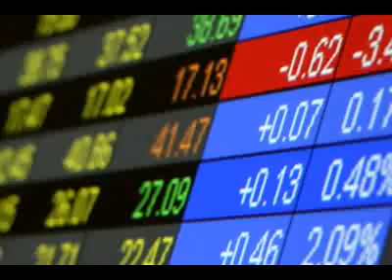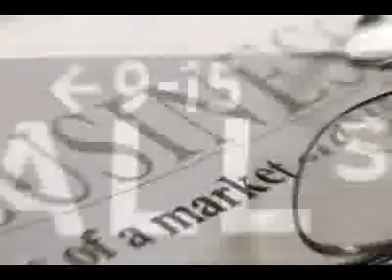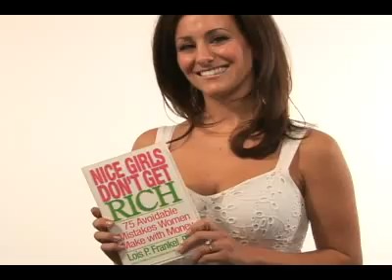Quality Stocks Daily Video 7/28/2008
I'm Bonnie Chase, and for Monday July 28th we're bringing you the latest news from around the markets.

(HEADLINE NEWS)

Today's headline news are brought to you by MyECheck (MYEC.OB). MyECheck (MYEC.OB) offers online merchants, call centers, billers, retail POS and RDC/back office applications an array of comprehensive Check 21 imaging, processing and related solutions. The company was created to meet the demand for an alternative payment solution to credit cards when buying products and services online.

Market headlines are brought to you by Medefile International, Inc. (MDFI.OB). Medefile International, Inc. (MDFI.OB) is focused on developing technologies and services that assist clients with the collection, management, and distribution of key health data including medical records and images.

The QualityStocks.net Daily Newsletter would like to recap a few of are big timers for the week.

Uranium Hunter Corporation (URHN.OB) With headquarters in Toronto, Ontario, Uranium Hunter Corporation (URHN.OB) is a natural resource corporation focused on the exploration and development of deposits of uranium and gold in East Africa. The company trades on the OTCBB and has a wholly owned subsidiary Gambaro Resources.

And that's our newsmakers, Stay tune d right here to QualityStocks Daily Newsletter for the latest news from small cap to large cap, and everything in between by QualityStocks.net. Where performance is tracked daily.

"Please be sure to see our Disclaimer on the QualityStocks.net site.

Thank you for tuning in, Bonnie Chase, Have a great day and we'll see you tomorrow, right here on The QualityStocks Daily Report.